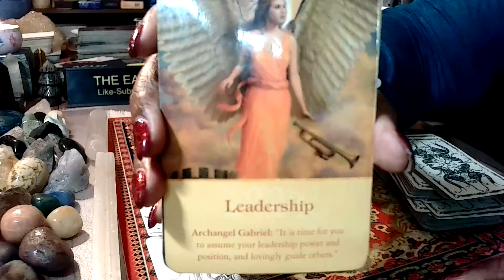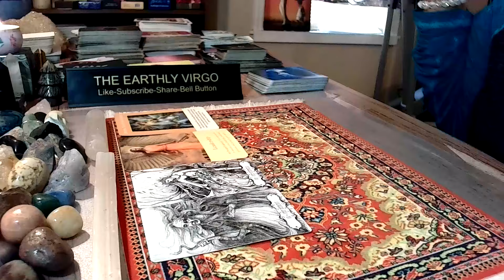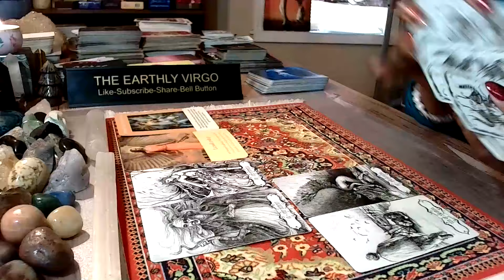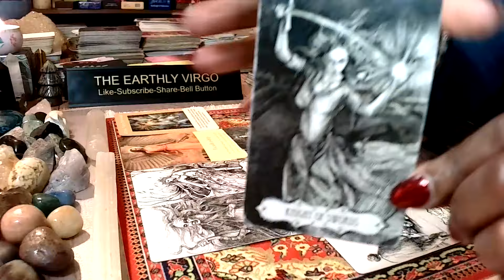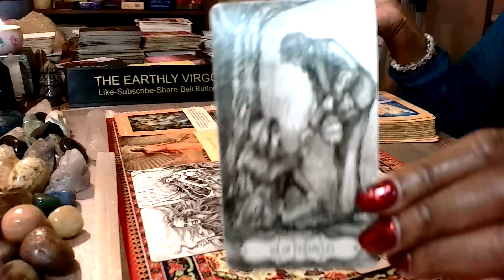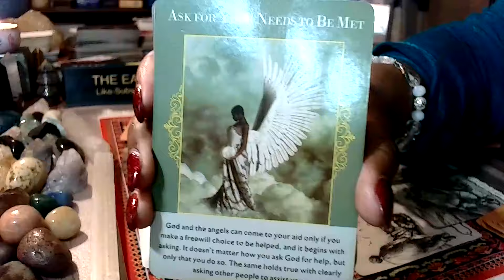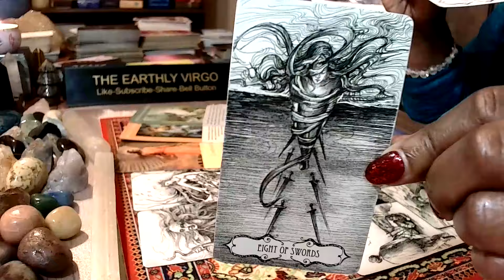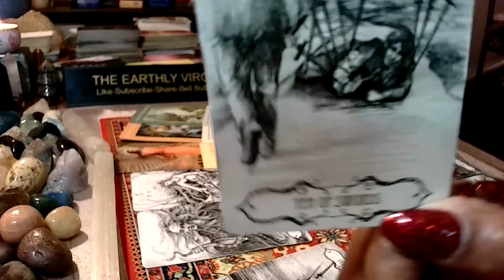Virgo 🙄You May Be Getting Paid 🥱But You're Also Getting Used 🫣🫢🫥🫡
Personal Reading Options:

EMAIL ADDRESSES 💌💌💌💌💌💌💌💌💌💌💌💌💌💌💌💌💌💌💌💌💌💌

OR

PAYMENT OPTIONS

Your reading will be sent to you in a private youtube link that only you will be able to see. There is always a five-day wait for your reading. If I can get your reading to you in an earlier time frame,I will. If you pay for a phone reading, we will set up a timeframe for your reading. Thank you so much for allowing me to tap into your energy!!